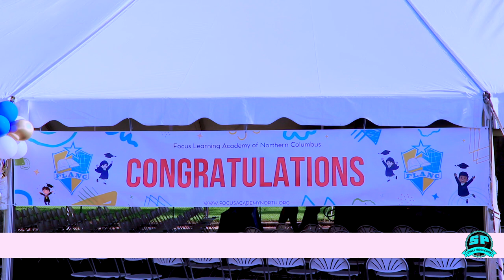DAAWO: ARDAY SOOMAALI AH OO MANTAY QALIN JABISAY